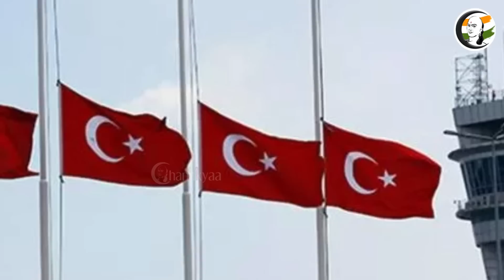உலக செய்திகள் 07/02/2023 | Headlines | World News | Turkey | Grammy | Australia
சாணக்யா!